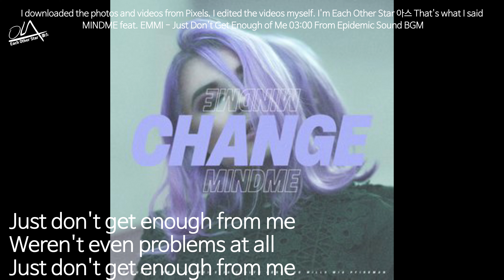[아스ℙ𝕝𝕒𝕪𝕝𝕚𝕤𝕥] Just Don't Get Enough of Me #4[아스플레이리스트](3 minute ℙ𝕆ℙ that comforts you)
MINDME feat. EMMI
Just Don't Get Enough of Me

Details
AVAILABLE TO STREAM ON

GENRE
2010s Pop, Small Drama
MOOD
Sad, Floating
TEMPO
94 BPM
DURATION
3 minutes, 0 seconds
COMPOSED BY
Mindme

Lyrics
Never could've been
Thinking I would know
What the future bring
All the highs and lows
Said I'm gonna win
Though the world might spin
Now I'm sitting here like I'm no one

It rains down on me
All the phone calls I'm ignoring see
I'm a mess just trying to guess my way through this

Just don't get enough from me

Worry way too much
Got a policy
Didn't bring me luck
Just the honesty
Now it's all on me
If I'm gonna win
Oh I'm just gonna get up

Just don't get enough from me, oh whoa oh

Wanna go back in time when
When everything seems so clear and
When our problems we carried
Weren't even problems at all

Enough from me, enough from me

I downloaded the photos and videos from Pixels. I edited the videos myself. I'm Each Other Star 아스 That's what I said